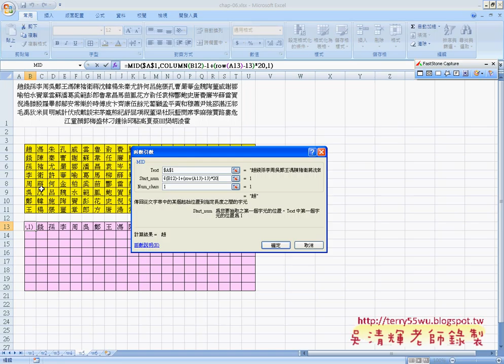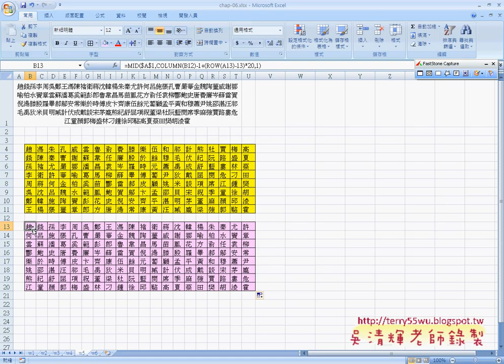03百家姓向右填滿說明ROW與COLUMN)(EXCEL函數與VBA資料庫 吳老師